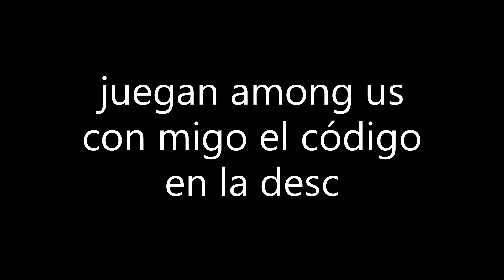alguien juega con migo among us codigo en la desc copia y pega en enter code plis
XAOFWQ